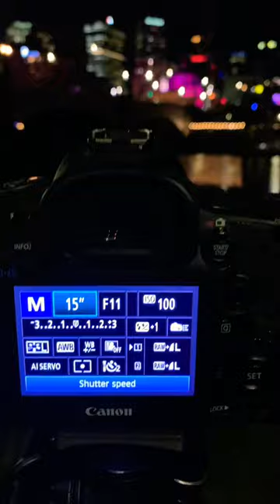For Your Long Exposure photography with Exposure Setting as a Starting Point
Capturing the dynamic cityscape of Melbourne through the lens of a Canon 5D III equipped with a 24-105mm lens. This video also includes the exposure setting you can use as a starting point with your Long-Exposure photography journey.

Here are some quick tips for successful long-exposure photography:

Stable Support: Use a tripod or stable surface to prevent camera shaking during long exposures. This is essential for sharp images.

Remote Shutter Release: Use a remote shutter release or your camera's timer to avoid touching the camera and introducing a shake.

Low ISO: Set your ISO to its lowest value (typically 100 or 200) to minimize noise in the final image.

Aperture Control: Choose a smaller aperture (higher f-number) like f/8 to f/16 to control the amount of light and increase the depth of field.

Manual Focus: Switch to manual focus mode and focus on your subject, as autofocus can struggle in low light.

Composition: Pay attention to composition, as long exposures can emphasize movement and patterns. Look for interesting elements like flowing water or moving clouds.

Long Shutter Speed: Experiment with longer shutter speeds, ranging from several seconds to minutes, to capture the desired effect.

Test Exposures: Take test shots to fine-tune your settings and adjust exposure time accordingly.

Bracketing: Consider exposure bracketing to capture a range of exposures and ensure you have the best result.

Experiment: Long-exposure photography is a realm of experimentation. Try different subjects, angles, and exposure times to create unique and captivating images.

Safety First: Be aware of your surroundings, especially if shooting in low-light conditions. Safety should always come first.

Remember that long-exposure photography can be both technically challenging and creatively rewarding. Don't be afraid to experiment and learn from your results to improve your skills.